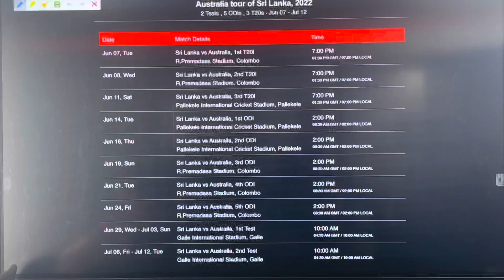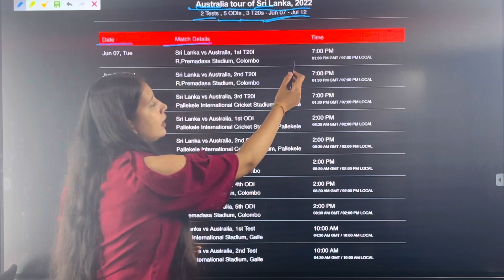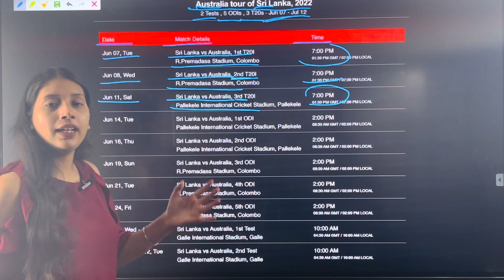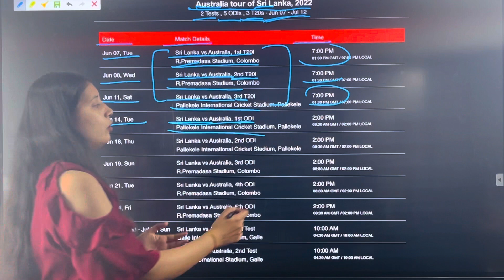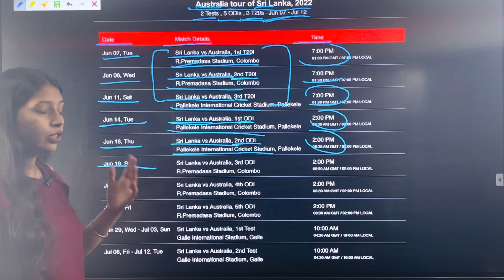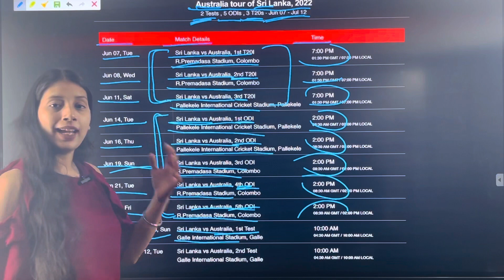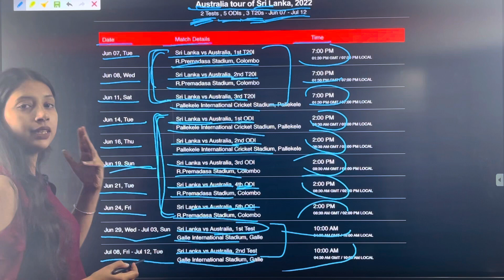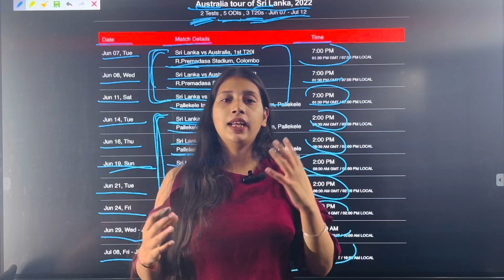Australia Tour of Sri Lanka, 2022 | Pitch Report, Schedule, Squad, Date & Time With Ground Stats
Hello Dosto Is Video Mey Apko Australia Vs Sri Lanka 2022 Ki Proper Details Mil Jaygi Ki Match Kha Pe Hai Timming Kya Hai And Pitch Ka Kya Behaviour Hai And Bhut Sari Information.